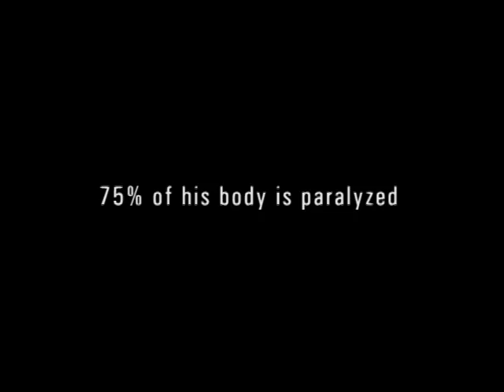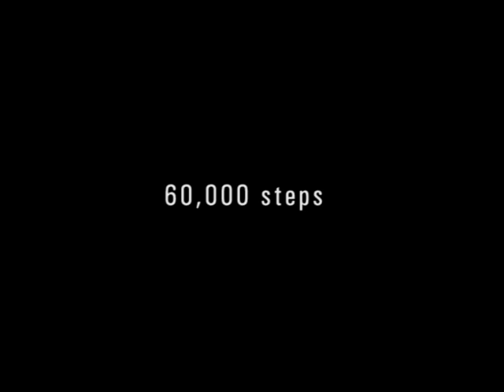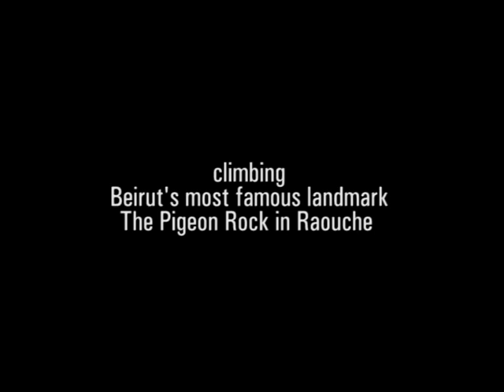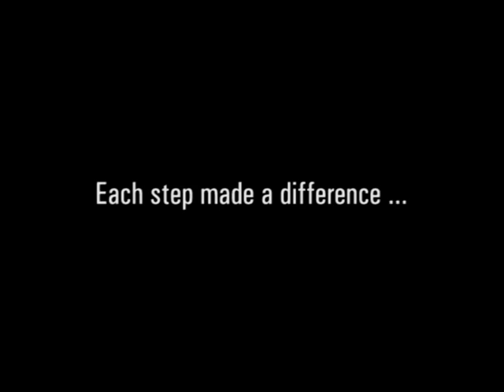Michael Haddad - inspirational movie -a paraplegic who dared to dream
An inspirational movie of man who defied his disability; Michael Haddad, a paraplegic, who suffers from a T4 –T5 spinal cord injury, defied all odds and achieved a world record when he broke his own barriers and walked. With faith and Determination nothing is impossible. When watching this movie we know how much important is the human spirit and how much it is important for each and every one of us to find his\her own self and inner strength and use it find inner happiness and peace .